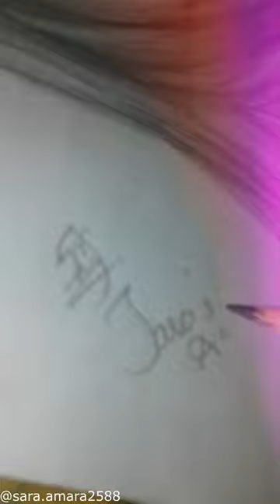Diana's @physicsgirl got well | how to make sketch